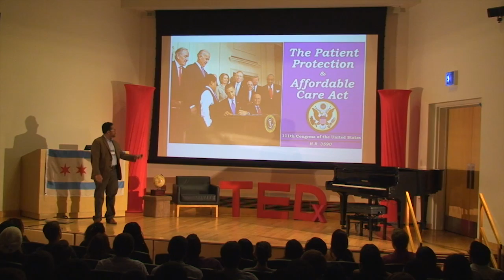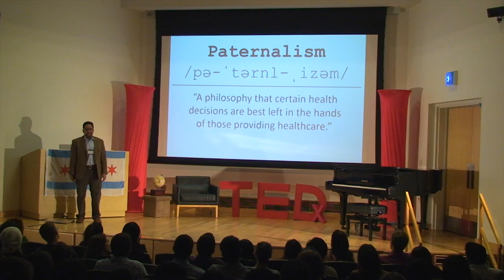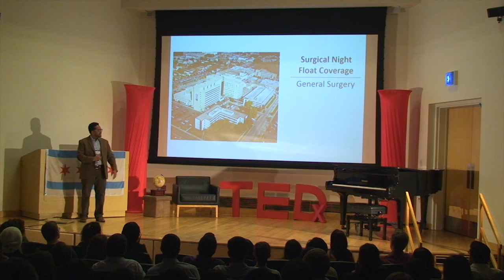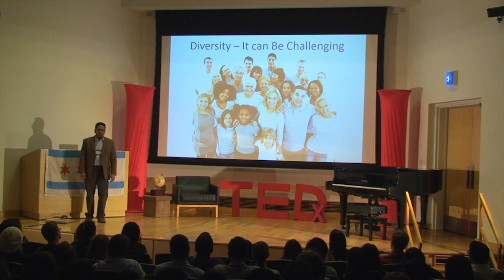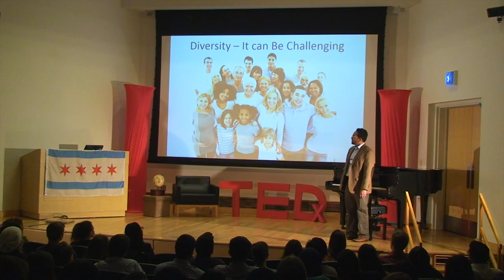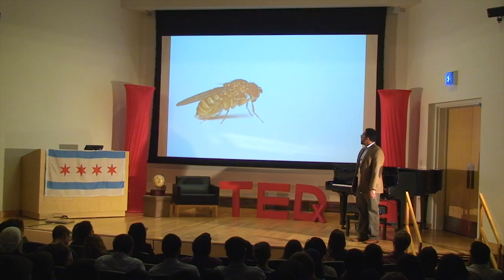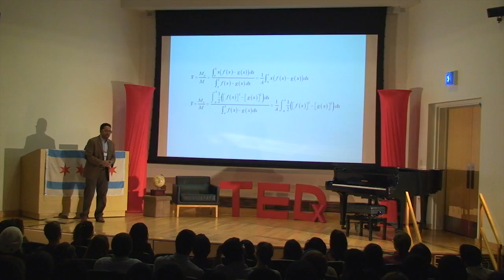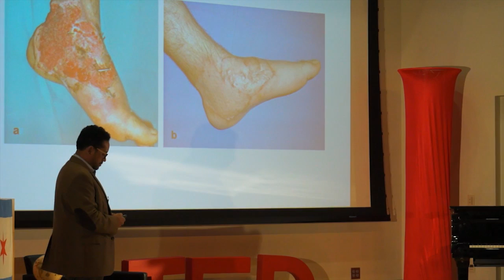Talking to strangers and typing 90 WPM | Andrew Gonzalez | TEDxUofIChicago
Paradoxically, modern medicine is growing increasingly dependent on both the physician-patient interaction and on technology. Physicians best adapted for 21st century practice may not be the those with the greatest basic science knowledge but rather the ones who can talk to strangers on buses and type 90 words per minute.

Dr. Andrew Gonzalez is a third year general surgery resident and lecturer in health policy at the University of Illinois at Chicago. He recently returned to clinical duties after spending two years at the University of Michigan conducting health services research on measures of hospital quality. An active health policy commentator, he blogs for PolicyRx.com and tweets under @DrAGonzMD.